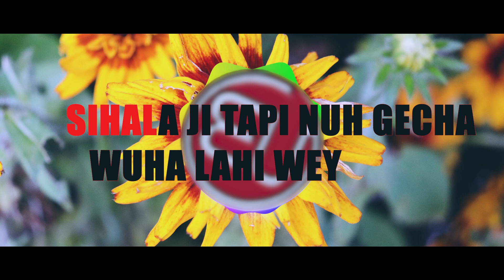NUH NGA DO | IDU MISHMI SONG | JINGU PULU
This song is belong from idu mishmi tribe from Arunachal pradesh
Enjoy the lyrics video
Soon upload music video to my new youtube channel